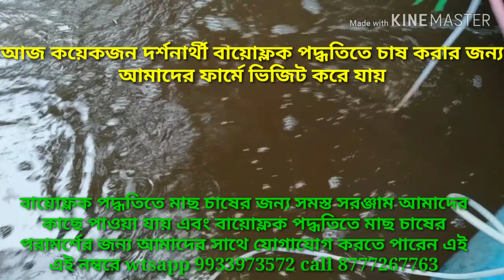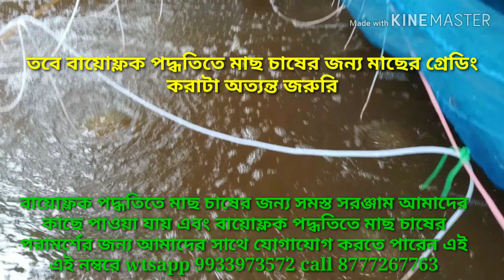Biofloc fish farming in Midnapore/Kolaghat